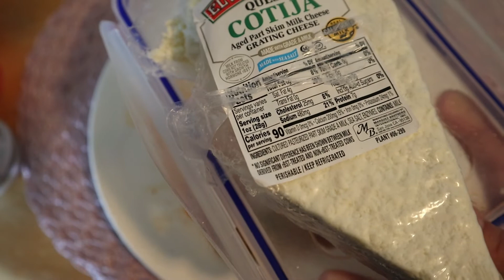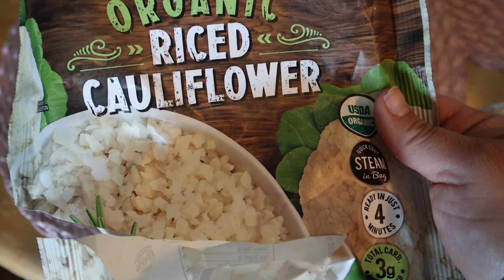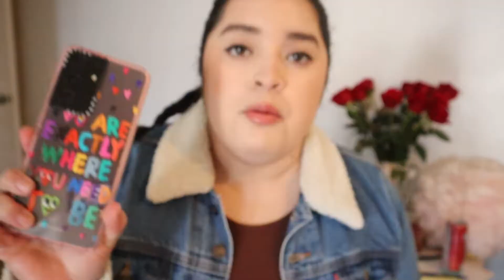WHAT I EAT IN A DAY: Keto Edition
Hi my loves! Late post but I don't want to miss my two uploads a week. I recently started Keto and I wanted to show you some food and snack ideas. What I Eat In A Day are always super interesting vides! Something that I have been working on recently is portion control and doing my best to meal prep instead of eating out!

Monito's IG: @KingMonitoteSiameseCat

Stay safe familia. Love you all so much!

Besos,
Edna